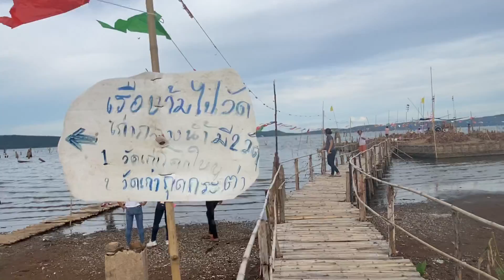วัดเก่ากลางน้ำ บ้านโคกกลาง อ.โนนสัง